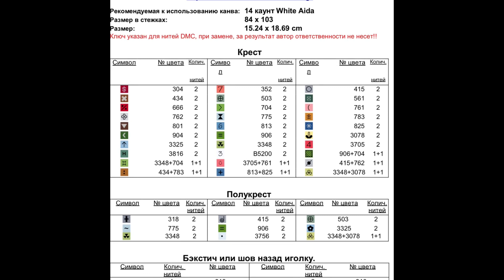🎄 Happy New Year - Free Cross Stitch Pattern Download Xmas Christmas Embroidery designs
Free cross stitch design with a Christmas plot designed by Elena Vyazgina.